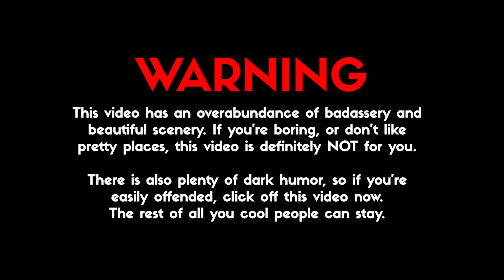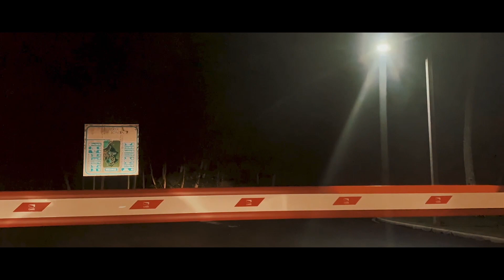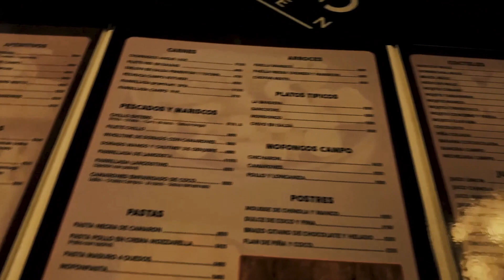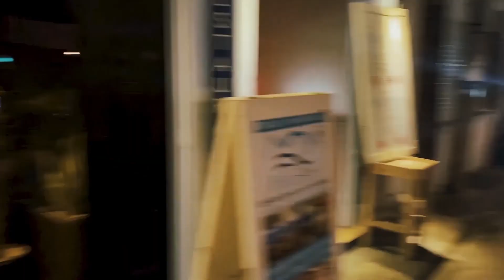|VLOG 01| This is What Really Happened on My Trip to Las Terrenas 🇩🇴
What'sssss going on fellas?!

Finally, after two months of being back from my one month vacation to the Dominican Republic I am able to share my FIRST VLOG with you!

No, I didn't have the corona virus before you ask! I just caught a cold that got me bad for a week and a half, but that didn't stop us from having fun on this beautiful trip.

Special shoutout to Lance Sinclair, whom with his great efforts and editing knowledge turned this vlog into a masterpiece worth watching.

To get in contact with him and have him edit your Vlogs, images or any other video types you can contact him on any of the social media platforms listed below: